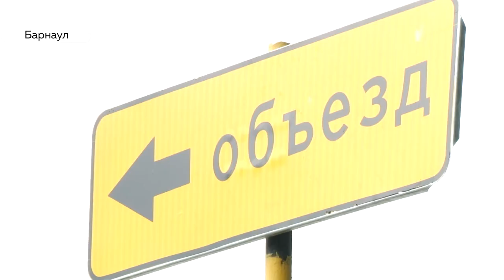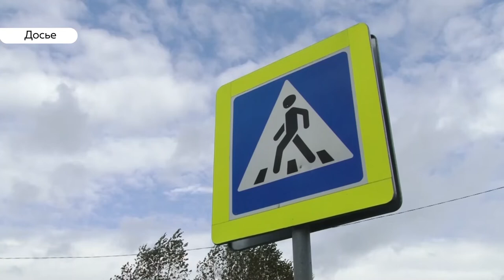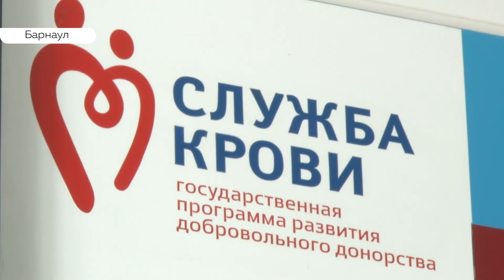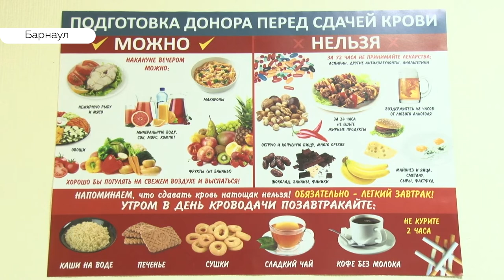«День с Толком». 22.08.2019. Выпуск 15:30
- И опять встали. На улице Аванесова перекрыли движение.
- В Локтевском районе задерживается ввод новой школы.
- Алтайский центр крови отмечает 80-летие.